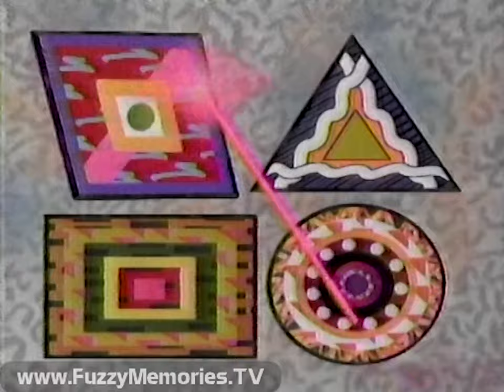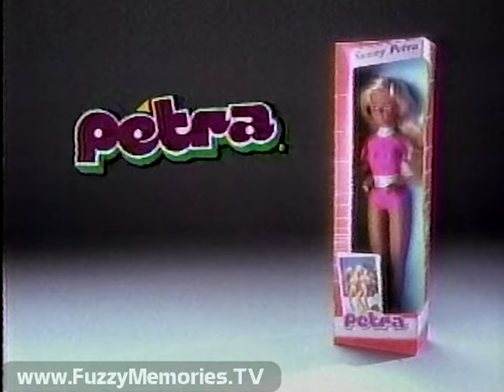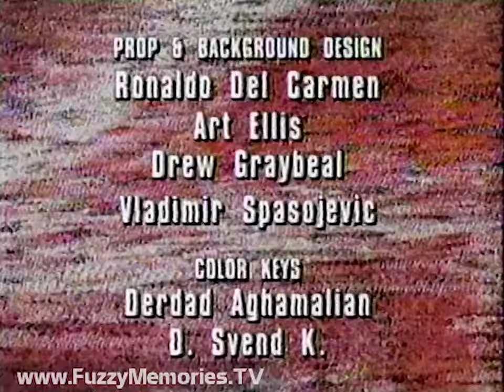WPWR Channel 50 - Video Power - "Ski Patrol" (Complete Broadcast, 4/19/1991) 📺 🕹️ 🎮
Here's the complete broadcast of an episode of a long-since-forgotten videogame/cartoon syndicated series, Video Power, entitled "Ski Patrol" with The Power Team, as broadcast over WPWR Channel 50 ("The Power Station" as it was coincidentally dubbed).  The host is Stivi Paskoski as "Johnny Arcade."

Includes:

Partial Station ID / promo for Teenage Mutant Ninja Turtles (voiceover by ??)

Show opening titles, followed by Johnny entering with "hints" as to video game "Low G Man (Low Gravity Man)" and excerpts from that game

Commercials for:
The Simpsons video game by Acclaim Home Entertainment
Double Dragon III by Acclaim
Promo for "Alice in Wonderland" (NOT the 1951 Disney cartoon, but a 1985 live-action two-part miniseries with Natalie Gregory in the title role - and an all-star cast including Sammy Davis, Jr. as the Caterpillar) (ending voiceover by ??)
Squeezit fruit drink
Lotta Koala Yummies cookies
Thin Ice by Pressman (music to the (approximate) tune of "Wipe Out")

The Power Team opening titles, with Segment 1 of "Ski Patrol"

Commercials for:
Ghost Writer by Ohio Art (from the same people that brought you Etch-A-Sketch)
Promo for "The Littlest Outlaw" and "Ride a Wild Pony" (voiceover by ??)
Cocoa Puffs (Sonny goes berserk over the box running out)
The Real Scoop with Captain Lou Albano (educational interstitial about rain - after a message from...)
Nerf Football - with Joey Unitas (son of Johnny Unitas)
Heads Up! 9.6V Turbo Hopper - from Tyco
Kid Cuisine Chicken Nuggets - with B.J. and the Chef

"Ski Patrol" Segment 2

Commercials for:
The Simpsons video game (repeat)
Double Dragon III (repeat)
Promo for My Secret Identity, followed by Star Trek (voiceover by ??)
Sunny Petra - from Lundby of Sweden (NOT Barbie!  Legally we must say this!)
Cinnamon Toast Crunch (with Wendell the chef)
WPWR PSA for Camp Fire ("The Power to Make a Difference") - "Today's Campfire for Today's Kids"

Johnny speaks about skateboarding, and gives tips on Low G Man, where to send for tips, and then it's "Game Over"

Ending credits (with promo voiceover for Growing Pains, Gimme a Break!, and The Flintstones by ??) - From "Bohbot Productions, Inc." and "Saban Entertainment".

Station ID / promo for Adventures of Superboy (main voiceover by ??) (ending voiceover by ??)

First few seconds of The Flintstones opening titles

This aired on local Chicago TV on Friday, April 19th 1991 during the 7:30am to 8:00am timeframe.